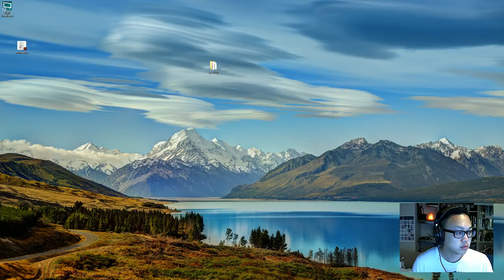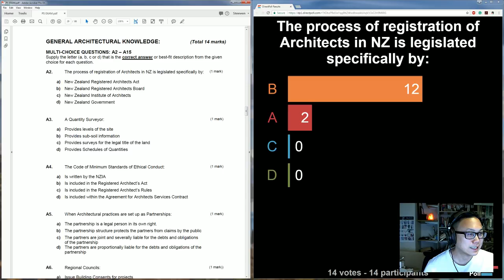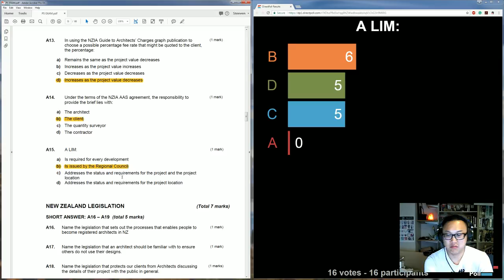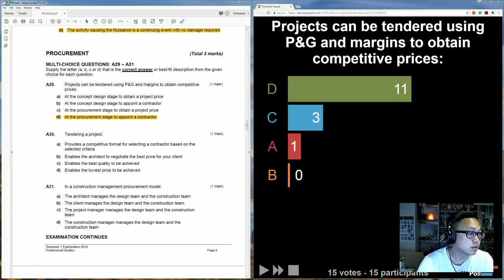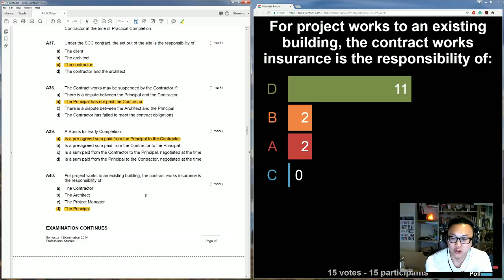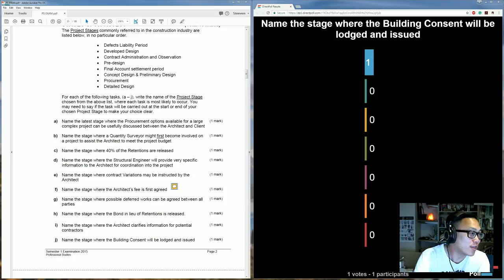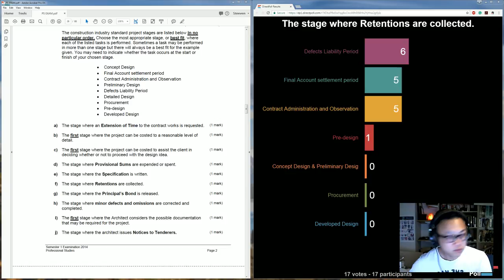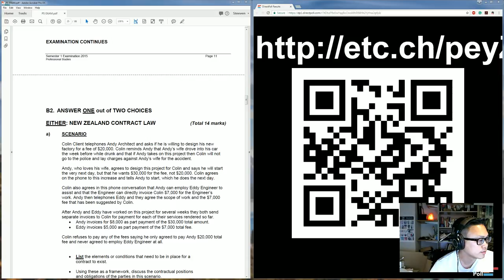ARCH 7511 - Professional Studies (2014 Exam Review)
I will go over the 2014 multi choice part and we will vote to find out what the correct answer could be.